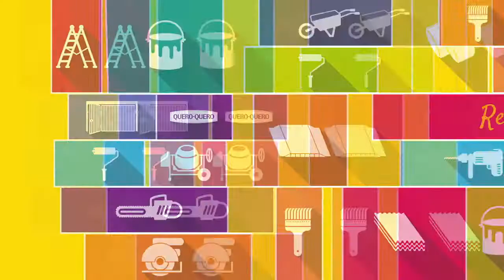CONFIRA A AGENDA DESSE FINAL DE SEMANA EM TAPES.